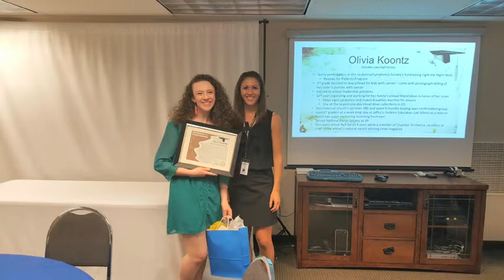ExtraordinAIRy Scholarship Event RECAP